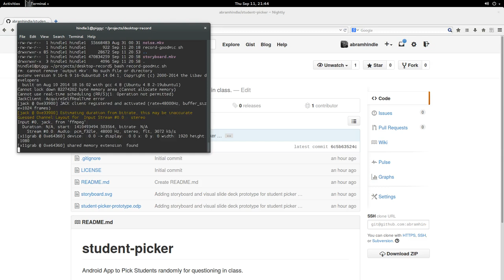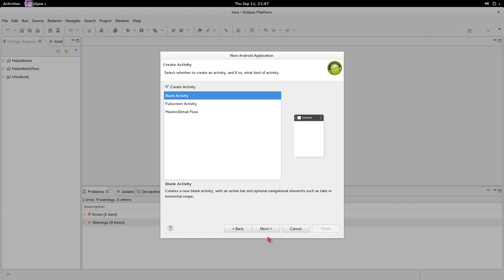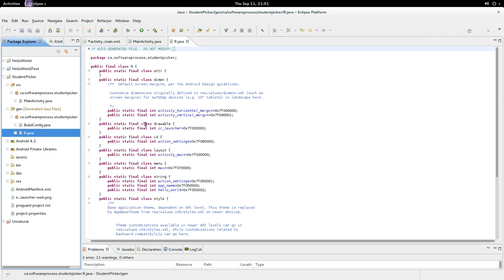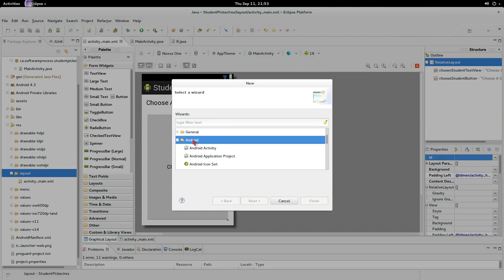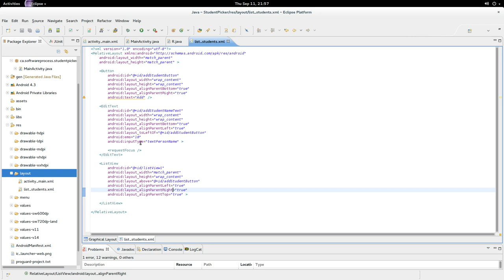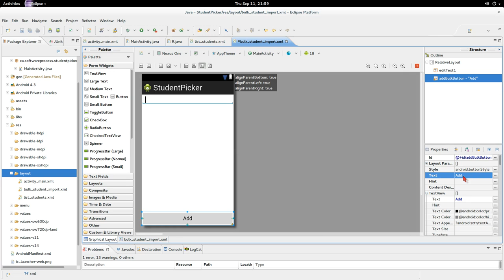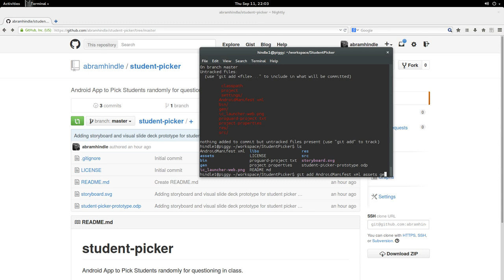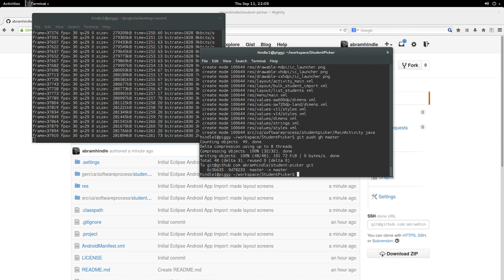Student Picker for Android: 2 Laying out the UI screens